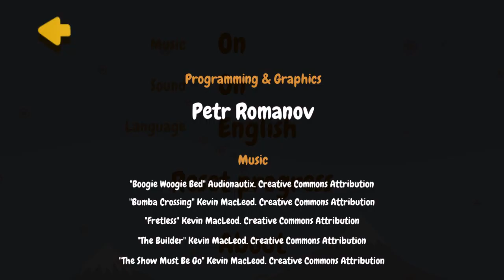Myau Adventures [Gameplay] - Indie Android Auto-Running Platformer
Gameplay of Peter Romanov's charming new auto-running platformer Myau Adventures!

SuperGameDroid.com - Your #1 Source For Indie Gaming On Android!